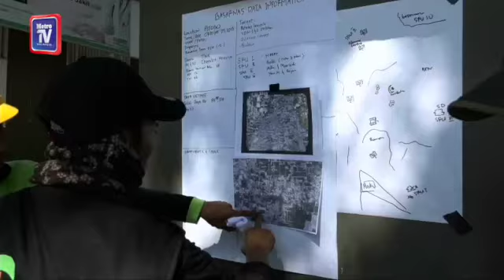Mayat mangsa tsunami sudah reput